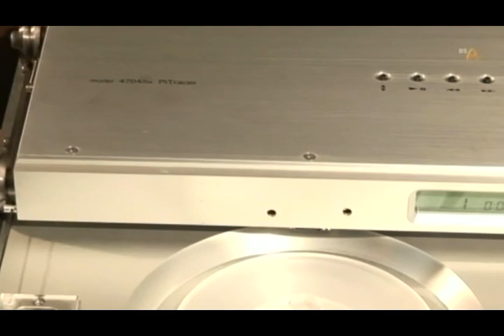Junji Kimura on Japanese TV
Junji Kimura of 47Laboratory talks in Japanese TV about analog and digital music reproduction and design of 47Laboratory products.

Video features the following 47Laboratory products:
4724 Koma Turntable
4725 Tsurube Tonearm
4723 MC Bee Cartridge
4704/04 PiTracer CD Transport